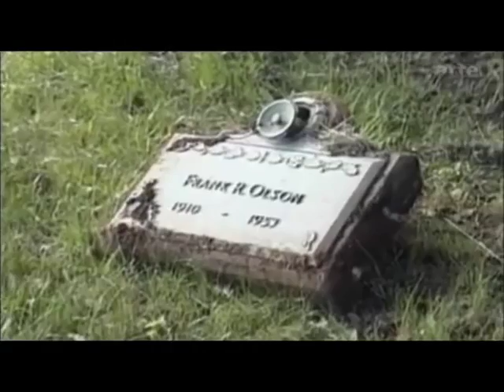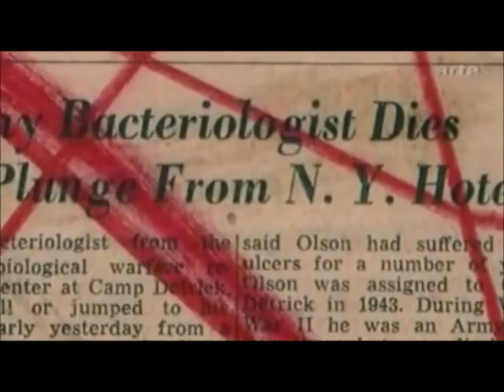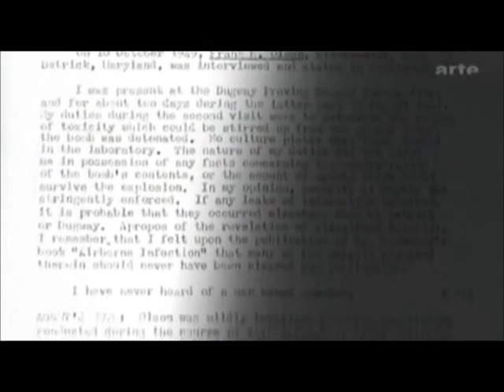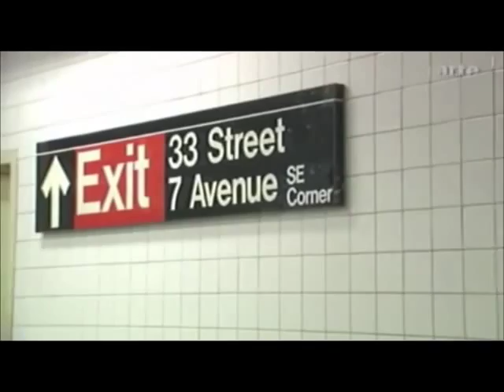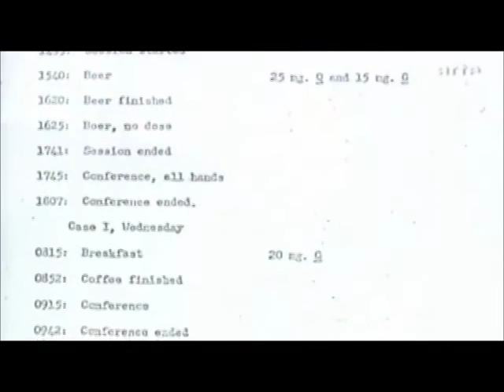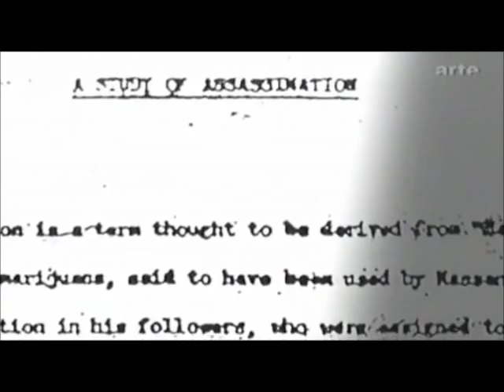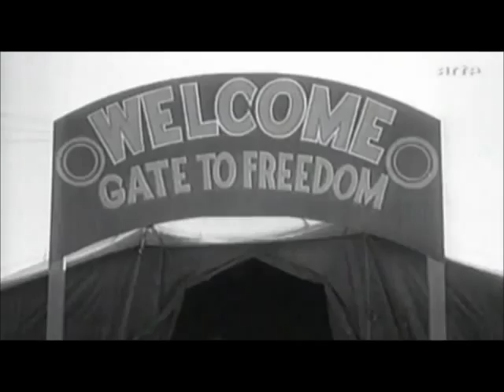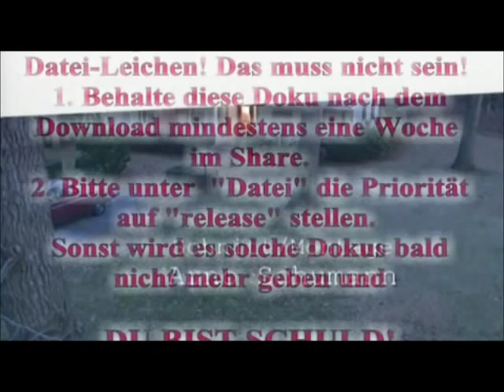Das Gehirnwäsche Programm der CIA Doku Deckname Artischocke